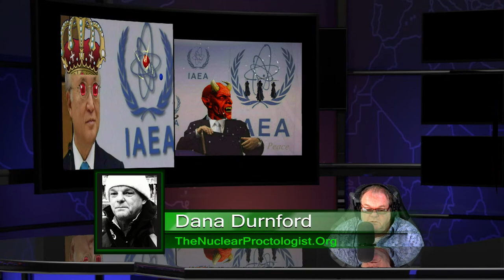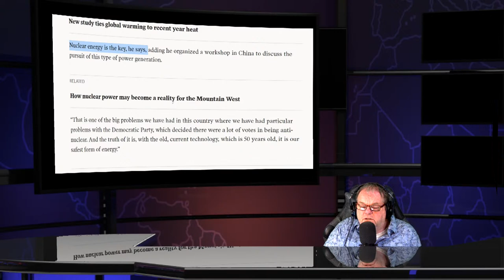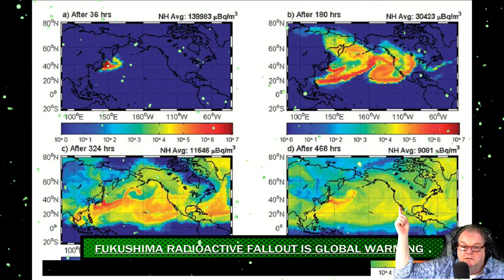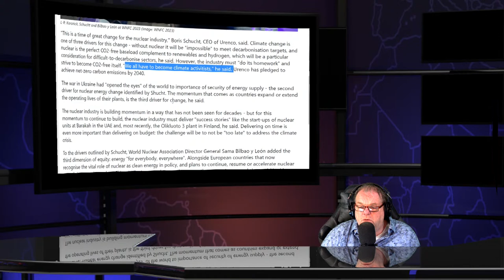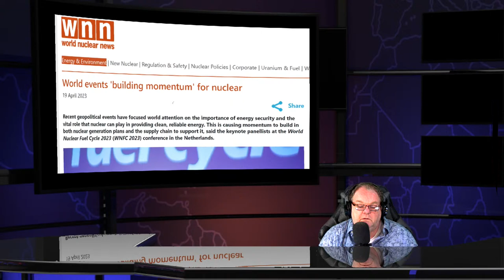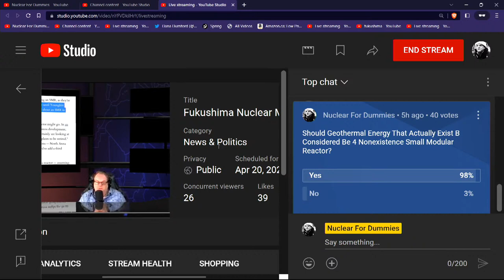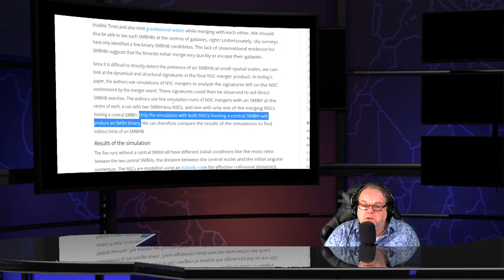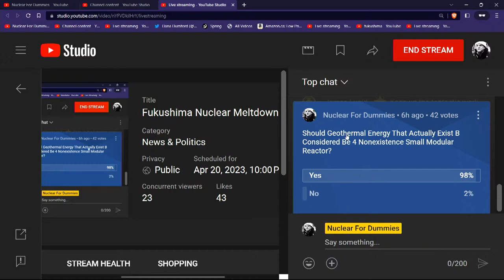Fukushima Nuclear Meltdowns & Radioactive News Show - April 20/2023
James Hansen What U.S. should do to stop warming, help others

Should we be wary of the planned dumping of Fukushima wastewater into the Pacific?

Fukushima nuclear wasteland in Namie Town and Minamisoma City reborn as a fake world-class tech hub and nuclear farms

Germany Embraces Pseudoscience With Nuclear Phaseout by degenerate James Broughel

“Nuclear Now”  Oliver Stone wants you to reconsider nuclear power and Kooky scumbags Joshua S. Goldstein; Richard Lester, associate provost at MIT; and moderator Daniel Schrag, director of Harvard’s Center for the Environment

World Nuclear Fuel Cycle 2023 (WNFC 2023) conference in the Netherlands
Nuclear Energy Institute President and CEO Maria Korsnick , Boris Schucht, CEO of Urenco and World Nuclear Association Director General Sama Bilbao y León

IEA highlights nuclear's key role in coming years Nuclear output declined 4.3% in 2022

Nuclear leaders issue call for action from G7  The declaration was signed by World Nuclear Association Director General Sama Bilbao y León, George Christidis, representing CNA President and CEO John Gorman, JAIF President Arai Shiro, NEI President and CEO Maria Korsnick, NIA Chief Executive Tom Greatrex and nucleareurope Director General Yves Desbazeille in the presence of energy ministers from Canada, France, Japan, the UK and the USA.

The scumbag International Atomic Energy Agency (IAEA) has launched the Global Water Analysis Laboratory Network

The Nuclear Energy Forum in conjunction with G7 Ministers’ Meeting in Sapporo

Nuclear 'partially' included in EU's Net-Zero Industry Act

World events 'building momentum' for nuclear

Seaborg joins TerraPraxis coal-to-nuclear initiative

UK urged to be world leader in nuclear-derived synthetic fuels

Can nuclear energy save the Earth? Miss America Grace Stanke is an advocate.

NANO Nuclear Energy Signs Strategic Partnership Project Agreement with Idaho National Laboratory for an Expert Review Panel of its ZEUS Micro Reactor Design

The unnamed Virginia coal plant the Dept. of Energy flagged as a possible nuclear reactor site

Burning Man cheers county’s overturning geothermal permit

Tents, alcohol, food Large amounts of rubbish dumped by festivalgoers : towns complain of trash left by Burning Man attendees

Setting fire to artworks in the desert "creates atmospheric pollution" says Burning Man festival

Nuclear training programme for USA and Canada

Dominion Energy useful Moron Gov. Glenn Youngkin wants a small modular nuclear reactor built somewhere in Southwest Virginia despite geothermal being better quicker cleaner and easier to do

Horror as Bill in North Carolina legislature would define nuclear as source of clean energy

MoU sees KAERI, Alberta cooperation on SMRs

Terrestrial Energy's molten salt reactor passes Canadian vendor design review

NATO could consider a nuclear deployment of its own to counter Russia

UK Report Shows Promise of 100% Clean Energy—Without Nuclear Power—by 2050

Congresswoman Eleanor Holmes Norton INTRODUCES BILL REQUIRING DISMANTLING OF NUCLEAR WEAPONS

“Extremely Surprising” – Nuclear Physicists Have a Groundbreaking Observation of “Strange Matter”

Illinois clean energy advocates rally against nuclear power in Springfield

Hi every one I am Dana Durnford and I am here to go to war for you and the amazing species on your planet . The Secret Society & Death Cult known as the Nuclear industry is exterminating you and your loved ones and every species on earth , its time to gut up get educated and fight back .